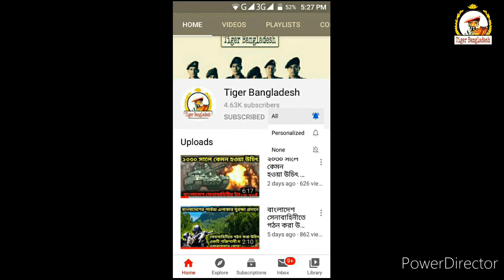ভারত কি পারবে চিনের এই H-6বম্বার ঠেকাতে?China Deploy H-6 Bomber Against India|India vs China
ভারত কি পারবে চিনের এই H-6বম্বার ঠেকাতে?China Deploy H-6 Bomber
Against India|India vs China|

লাইক করুল,শেয়ার করুনএবং সাবসক্রাইব
                          করুন।

1976,allowance is made for
as criticism,comment,news reporting,teaching scholarship,
is a use permitted by copyright
statute might others wish be
infringing.

           (TIGER BANGLADESH)
💜LOVE BANGLADESH LONG LIFE 💜
                  BANGLADESH